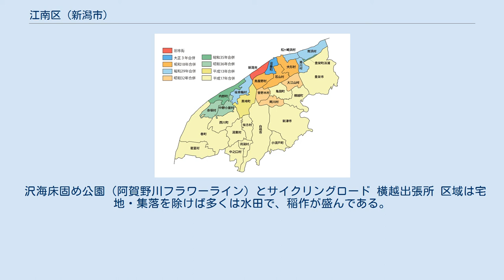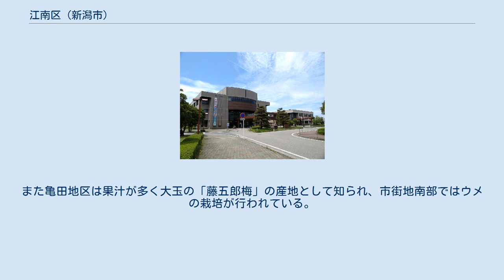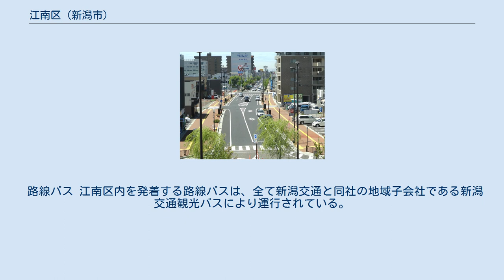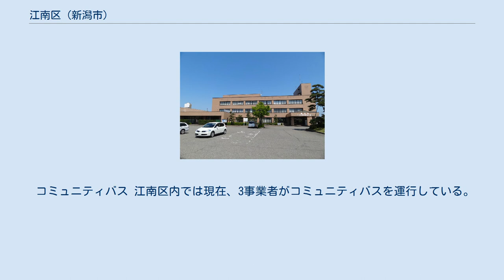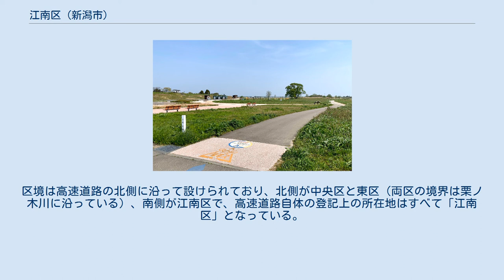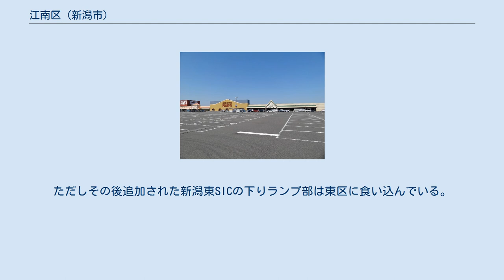江南区 (新潟市)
江南区（こうなんく）は、新潟市を構成する行政区のひとつ。
 江戸時代から六斎市の立つ在郷町として発展した亀田を中心とする亀田郷と呼ばれる地域に位置する。
JR信越本線や亀田バイパスが通るなど交通の便にも恵まれていることから、近年は中央区の都心部に対するベッドタウンとして宅地開発や商業開発が進み、他の行政区とも地理面・経済面で非常に近しい関係にある。
2015年時点では年少人口（15歳未満）割合が8区のなかで最も高い。
 市制施行から現在までの合併の経緯 平成の大合併前からの新潟市域のうち曽野木・両川・大江山の3地域と、同合併時に編入された旧亀田町域、旧横越町域で主に構成され、区役所は旧亀田町域（旧亀田町役場→旧亀田支所）に置かれている。
 なお、区の境界は合併前の市町村界や管轄界と一部一致していない箇所があり、以下が挙げられる。
 新潟平野を流れる信濃川、阿賀野川およびその支流である小阿賀野川に囲まれた地域は「亀田郷」と呼ばれる地域を形成しており、北・西・南の三方から包み込まれるような形で新潟市の他の行政区と接している。
かつて亀田郷一帯は泥田に覆われ「地図にない湖」と形容されるほどであったが、1948年（昭和23年）以降、栗ノ木排水機場の整備など土地改良事業が進められ、良質の乾田に一変した。
 区の最高地点は13 mとかなり低く新潟市の区の中では南区の8 mに次いで2番目に最高地点が低い区である。
江南区には海がなく内陸ではあるが海抜ゼロメートル地帯が多い。
 旧亀田町の「亀田地区」、旧横越町の「横越地区」と旧新潟市域3地区で構成される。
旧新潟市域3地区は、かつてはいずれも農村部。
3地区とも亀田・横越同様、元々中蒲原郡に属する村であったが、1957年（昭和32年）5月3日に新潟市に編入した。
 亀田地区の地域 イオンモール新潟南 亀田駅前 横越地区の地域 PLANT-5横越店 曽野木地区の地域 両川地区の地域 大江山地区の地域 住居表示は、亀田地区・横越地区については2005年（平成17年）の編入合併を前に宅地・集落のほとんどで実施された。
両地区では編入後に新規開発された住宅地・商業地に於いても、開発完了後に比較的早い段階で実施されている（三條岡、梅見台、下早通柳田など）。
その一方、旧市域3地区では曽野木地区の2箇所で実施されているだけにとどまっており、両川・大江山両地区には実施箇所はない。
なお、前述した両川地区の両川工業団地の町名は「両川一丁目（ - 二丁目）」だが、地番は従来通りのままで町名のみを変更した「町名変更」である。
 また2005年（平成17年）に亀田町が新潟市へ編入した際、住居表示未実施地域の地名は大字を冠したまま（大字亀田、大字鵜ノ子など）とされた。
他の市町村は編入と同時に大字を廃止したため（新潟市と豊栄市は合併以前に全廃）、大字を冠する地名が残存したのは亀田地区だけであった。
2007年（平成19年）に政令市へ移行した際に亀田地区の大字も全廃され、これによって大字を冠する地名は市内から消滅した。
 大江山・横越両地区には阿賀野川右岸側に飛地が存在する。
現在は北区豊栄地区（岡方地域）の一部となっている細山（ほそやま）の一部と十二前（じゅうにまえ）、現在も江南区横越地区に属する阿賀野（あがの、旧焼山）などがそれにあたる。
これらは大正時代から昭和時代初頭にかけて行われた阿賀野川の河道改修で、流路が直線化されたことによって飛地となったものである。
 太平洋戦争の終盤を迎えた昭和20年（1945年）7月20日、米軍爆撃機 B29（Sharon－Linn）は新潟港での機雷投下を完了し帰路の途中、新潟市内に設置された高射砲からの砲撃により左翼を直撃被弾し、発火炎上しながら南下し、旧横越村の阿賀野川沿いの焼山地区に墜落した。
 沢海床固め公園（阿賀野川フラワーライン）とサイクリングロード 横越出張所 区域は宅地・集落を除けば多くは水田で、稲作が盛んである。
また亀田地区は果汁が多く大玉の「藤五郎梅」の産地として知られ、市街地南部ではウメの栽培が行われている。
また横越地区南部の二本木・木津、両川地区東部の割野ではナシの栽培が盛んで、亀田・横越地区を統括する新潟みらい農業協同組合（JA新潟みらい）は二本木五丁目にナシ専用の選果場「梨の実館（ありのみかん）」を設けている。
 両川地区の平賀には漁業協同組合があり、信濃川下流域（中ノ口川下流、小阿賀野川下流を含む）の内水面漁業を統括している。
流域ではコイやフナ、...